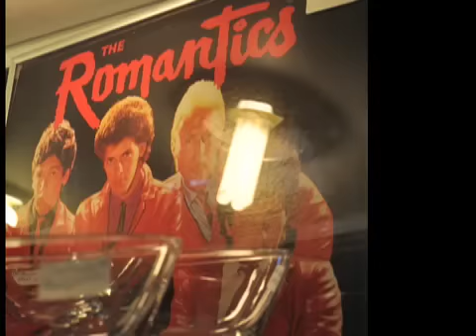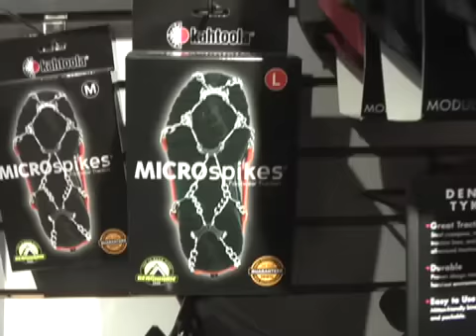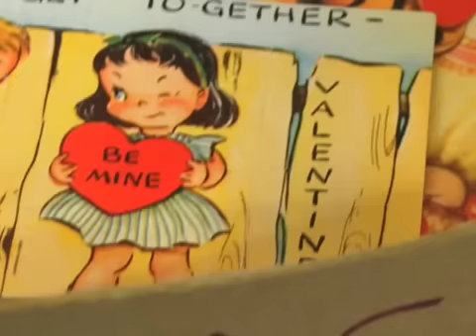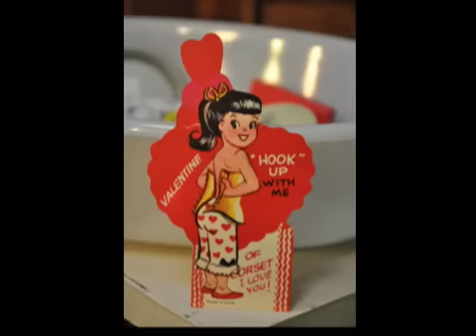hudson valley romantic weekend hvwowtv15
Dakota Lane hosts this Hudson Valley WOW  TV romantic excursion--check out  romantic Mohonk Mountain House, rock climbing, hiking and snow and ice gear at Rock and Snow in New Paltz,  shop for a getaway weekend at Woodstock Design and Trading Post, and spend a romantic afternoon at  Water Street Market, getting some cool gift ideas shopping at the three antique stores at water street market.